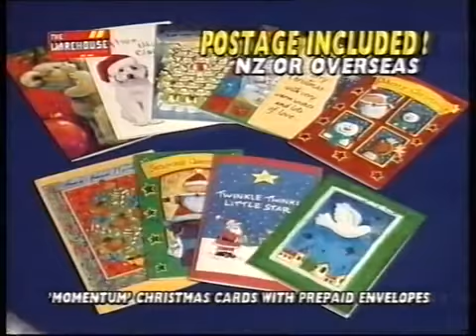THE WAREHOUSE 2000 XMAS SALE